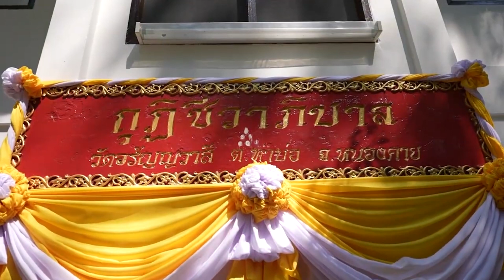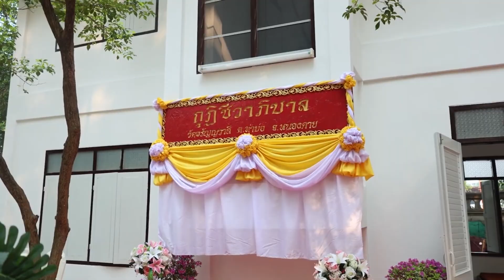13. กุฎิชีวภิบาล ดูแลสุขภาพพระสงฆ์ ของ รพร.ท่าบ่อ